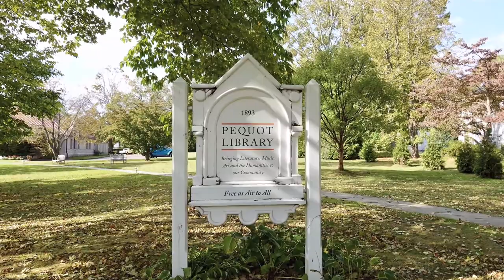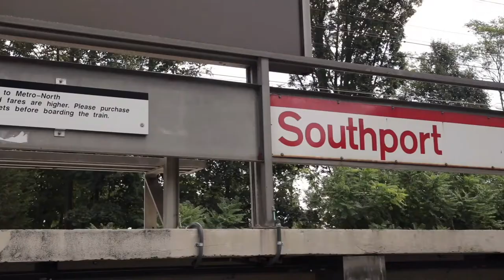Living in Southport CT | Best Neighborhood Series in Fairfield CT | Living in Fairfield Connecticut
Southport is a coastal enclave in Fairfield and has an identity all its own. It is one of the more affluent and desirable neighborhoods in Fairfield. Located along a beautiful stretch of Long Island Sound coastline and bordering Westport in the southwest part of town, Southport boasts a rich New England history that spans time since its settlement in 1639. Designated a local historic district, the neighborhood is protected by strict zoning laws designed to preserve its history for future generations. Southport homes, especially in the coastline area, display period architectural styles from the 18th and 19th century, including grand Federal and Greek Revival.

The seaport area, with its breath-taking views, is home to the private Pequot Yacht Club which offers a wide array of sailing programs. There is also access to Ye Yacht Yard a public marina on Harbor Road that accommodates 65 small boats, provides boat launch services to residents and access to moorings. Additionally, 20 kayak racks are available. Southport also has its own beach, two churches, boutique shops and antique stores, restaurants, and The Delmar Hotel – a luxury boutique hotel. The privately run Pequot Library hosts concerts and lectures throughout the year including the Southport garden stroll and summer book sale, one of the largest book sales in New England. Southport Congregational Church annual fundraiser “Rooms with a View” celebrates art and architecture raising money for the church, its missions, and charities within the greater Bridgeport area. Trinity Episcopal Church is also located in Southport.

Southport is home to the private Southport School, providing transformative educational experiences for students in kindergarten through 8th grade with language-based learning differences, such as dyslexia and ADHD/ADD. In addition, Southport is home to Mill Hill Elementary School. Some neighborhood areas in Southport that are outside the census tract attend Timothy Dwight Elementary School in Greenfield Hill. Both Mill Hill and Timothy Dwight primary schools feed into Roger Ludlowe Middle School and Tomlinson Middle School — both of which feed into Fairfield Ludlowe High School.

Smaller homes on streets closest to Interstate 95, which cuts through the heart of Southport, are attracting younger buyers. In addition to providing easy access to the interstate, Southport has its own train stop on Metro North railroad that offers one of the most convenient commutes into NYC.

With incredible views of Long Island Sound, historic architecture, charming town center, and a serene harbor area, Southport is one of the most sought-after neighborhoods in Fairfield.

📲 I have so many people contacting us who are moving here to Fairfield County, specifically Fairfield, Easton, Westport, Weston and all surrounding towns and I ABSOLUTELY love it! If you're thinking about moving or relocating here, I can make that transition so much easier on you!!